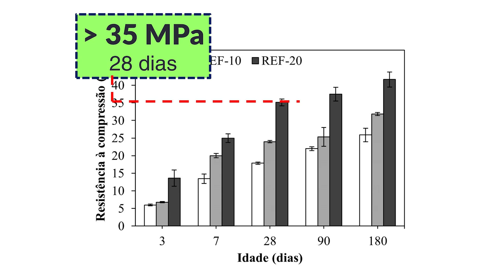Novo cimento pode reduzir emissão de dióxido de carbono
Conheça o aglomerante álcali-ativado em pó: novo cimento para a construção civil, com reduzido impacto ambiental e diversas aplicações. Ele pode reduzir a emissão de gás carbônico na atmosfera, se comparado ao cimento portland. O material foi desenvolvido pelo pesquisador Rodrigo Geraldo que te conta mais sobre a pesquisa neste vídeo.